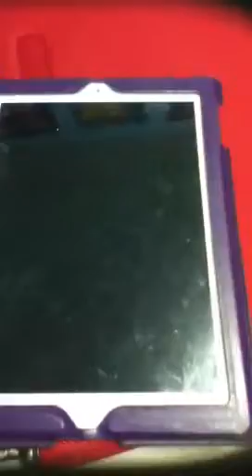The risk of jailbreaking WARNING:Don't Jailbreak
Today I will be showing you guys what happens after you jailbreak and fool around with cydia.